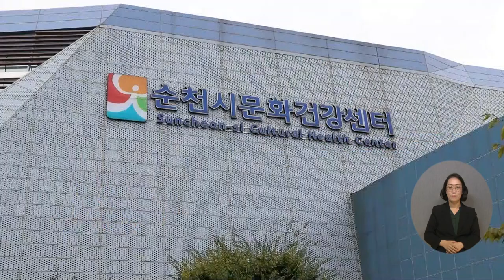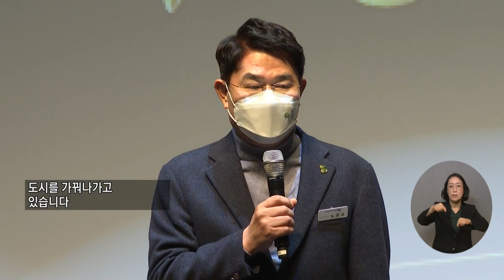복지TV뉴스24 _ 순천시, 제27회 노인의 날 기념식 개최 / 2023.10.11